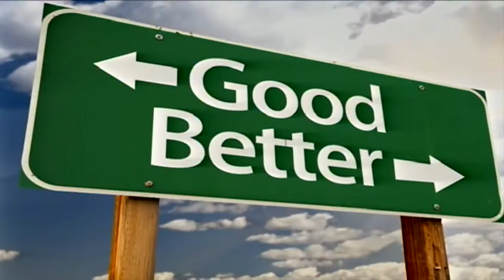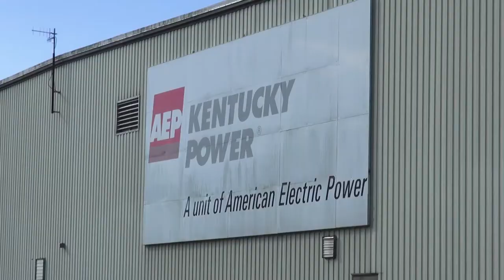Kentucky Power provides $150,000 grant to Red Cross